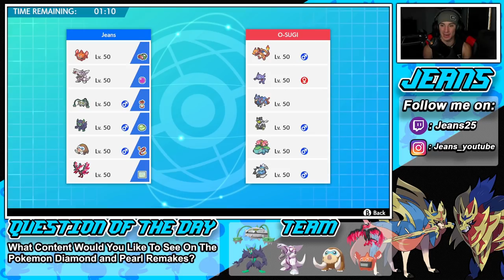Palkia Series 11 Doubles Team! - Pokémon Sword and Shield Competitive Ranked Double Battles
Team Code: 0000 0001 C4JY MM

Team:
Rotom-Heat @ Safety Goggles
Ability: Levitate
Level: 50
EVs: 244 HP / 20 Def / 36 SpA / 100 SpD / 108 Spe
Bold Nature
IVs: 0 Atk
- Overheat
- Thunderbolt
- Nasty Plot
- Will-O-Wisp

Palkia @ Life Orb
Ability: Telepathy
Level: 50
EVs: 236 HP / 140 Def / 84 SpA / 4 SpD / 44 Spe
Modest Nature
IVs: 0 Atk
- Hydro Pump
- Spacial Rend
- Earth Power
- Protect

Ferrothorn (M) @ Leftovers
Ability: Iron Barbs
Level: 50
EVs: 212 HP / 196 Def / 100 SpD
Bold Nature
IVs: 0 Atk
- Body Press
- Iron Defense
- Leech Seed
- Protect

Grimmsnarl (M) @ Light Clay
Ability: Prankster
Level: 50
EVs: 252 HP / 20 Atk / 100 Def / 116 SpD / 20 Spe
Careful Nature
IVs: 0 SpA
- Spirit Break
- Fake Tears
- Reflect
- Light Screen

Mamoswine (M) @ Focus Sash
Ability: Oblivious
Level: 50
EVs: 252 Atk / 4 SpD / 252 Spe
Jolly Nature
- Icicle Crash
- Earthquake
- Ice Shard
- Protect

Moltres-Galar @ Weakness Policy
Ability: Berserk
Level: 50
EVs: 188 HP / 44 Def / 76 SpA / 4 SpD / 196 Spe
Modest Nature
IVs: 0 Atk
- Fiery Wrath
- Air Slash
- Nasty Plot
- Protect

Series 11 Palkia Team that we show off in Ranked battles!.

GAME INFO
Name: Pokemon Sword and Pokemon Shield
Developer: Game Freak
Publisher: The Pokemon Company, Nintendo
Platforms: Nintendo Switch
Release Date: November 14, 2019